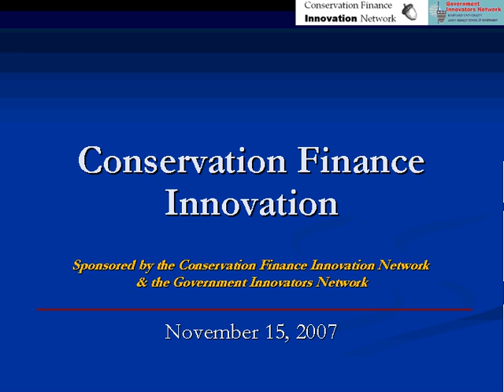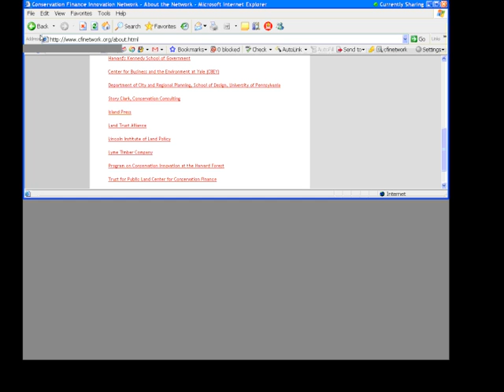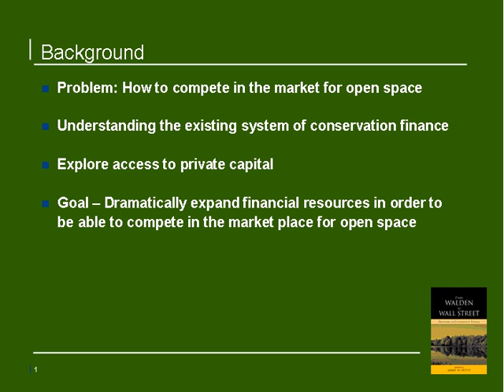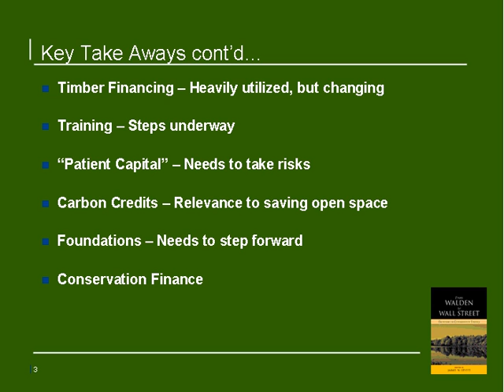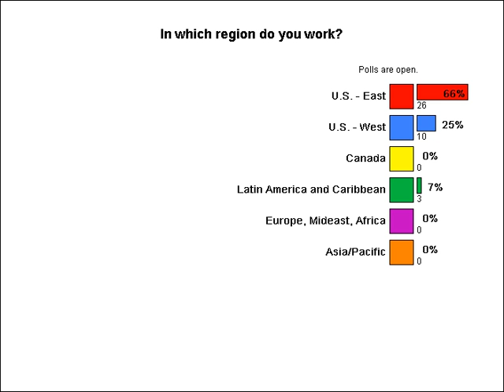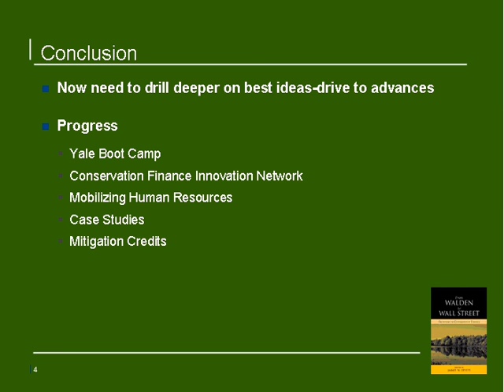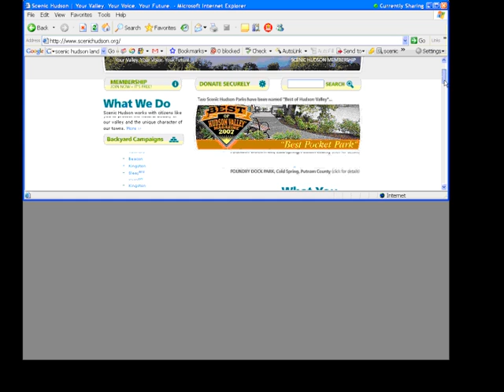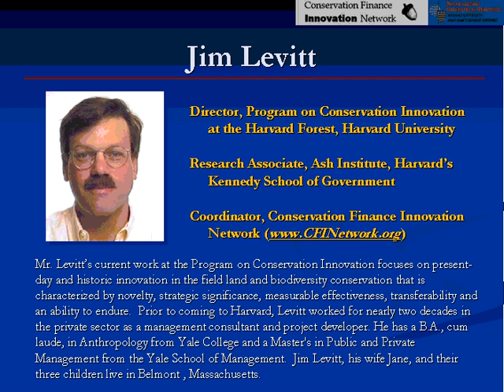Conservation Finance Innovation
This free, online event was held on November 15, 2007, and was convened by the Ash Center's Government Innovators Network. Visit the Government Innovators Network to view the slide presentations related to this event, for information on future webinars, and to explore innovations in government

Event description: Our expert panel highlighted several topics of keen interest to the US and international conservation communities, including the recent release of a report on a conservation finance "summit meeting" organized by Pat Coady in New York in the spring of 2007. Our panel also considered the prospects for international progress on sustainable development as facilitated by such institutions as the Global Environmental Facility (GEF), which both our panel members helped to create and launch.

This webinar was moderated by Jim Levitt with panelists Patrick Coady and Ian Johnson. The event was cosponsored by the Conservation Finance Forum.